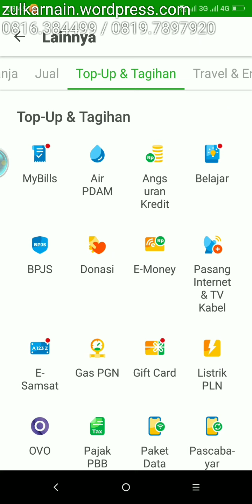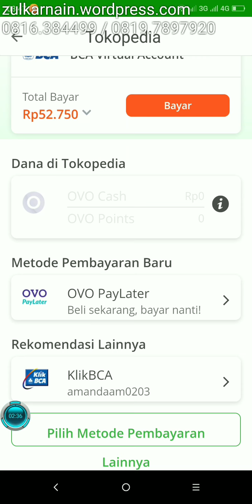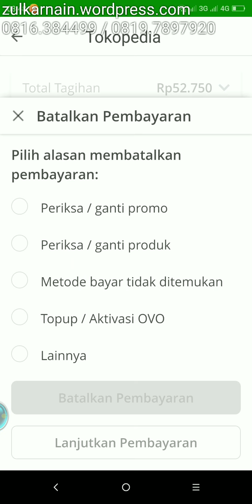Saldo Tokopedia tidak bisa lagi digunakan langsung untuk membeli Token Pulsa PLN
yang jelas ini terjadi pada mei 2019, cuma pada april juga kayaknya sudah berlaku mungkin ini intervensi dari pemerintah karena bukalapak juga memisahkan antara saldo penghasilan dan dan untuk membeli barang disana.